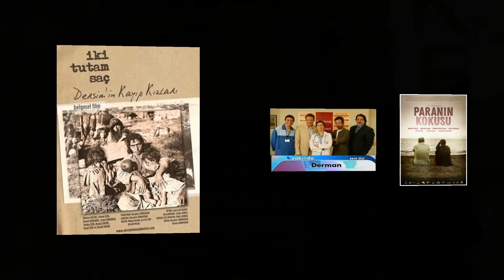ŞEVVAL SAM FİLMOGRAFİSİ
Merhaba Dostum
Sana bu videoda ünlü Oyuncu Şevval Sam'ın rol aldığı filmlerin, dizilerin ve tiyatro oyunlarının afişlerinden oluşan slayt gösterisini izleyeceksin.
İyi Seyirler.